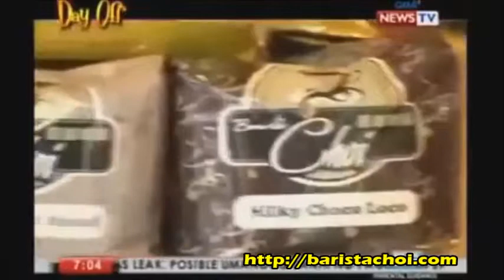GMA TV Day Off with Coffee vending Machine Coffee Vendo Machine Barista Choi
The company is happy to be involved since the show rewards hard working

filipinos weekly

Address: 232 Baesa Industrial Terminal, Quirino Highway, Baesa Quezon